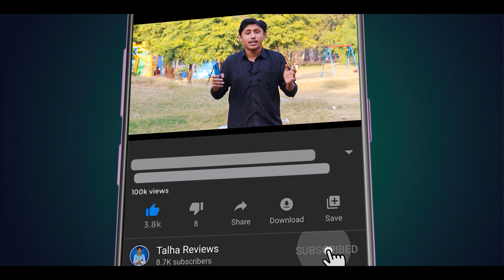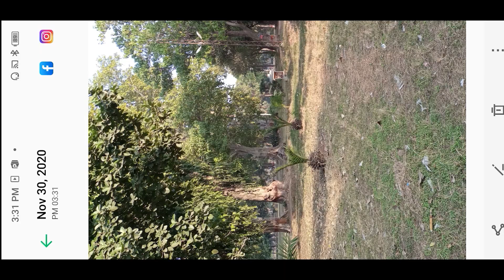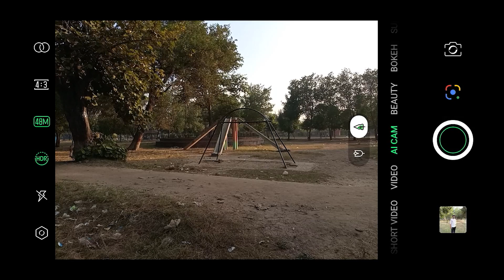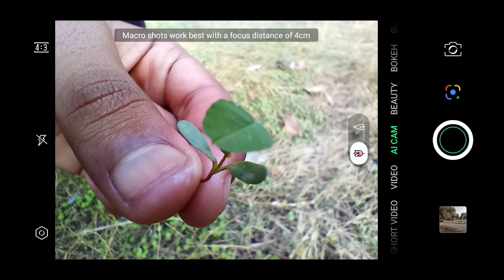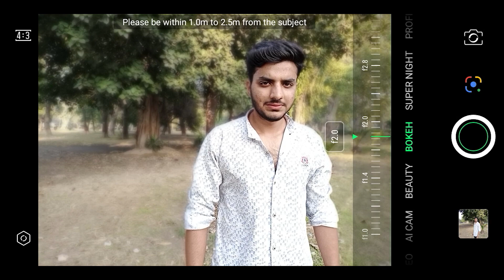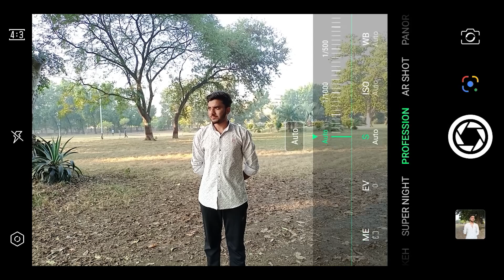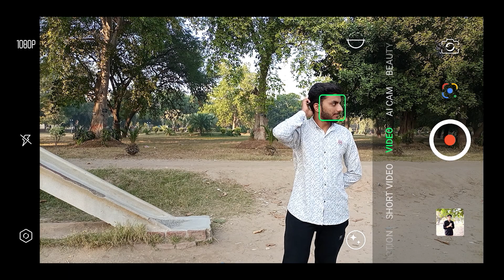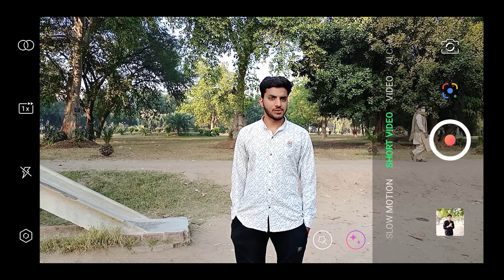Infinix Note 8i Camera test I infinix note 8i 48MP Camera Review ??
Recent Videos ON MY CHANNEL
Doston, Infinix ne recently Infinix Note 8i launch kiya hai jo ki ek camera-centric smartphone hai - lekin is phone ka sabse badaa jo USP hai voh hai iska 48MP Camera Setup. Aaj ke video mein hum kar rahe hai iska full camera review To Iss Video Ko Like Aur Share Karna Na Bhoole.